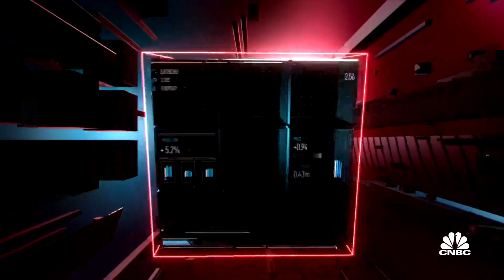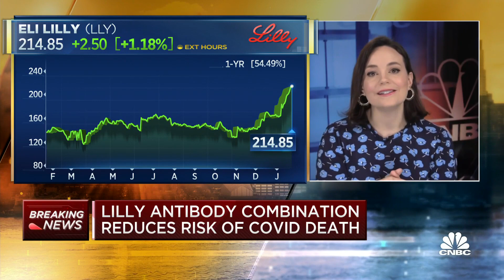Regeneron antibody drug shown to prevent symptomatic Covid-19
Regeneron reported Tuesday that its antibody cocktail for coronavirus has show a reduction in overall infections seen within the first week, with 100% prevention of symptomatic infections. CNBC's Meg Tirrell reports.

Regeneron Pharmaceuticals said on Tuesday its antibody cocktail was effective in preventing Covid-19 in people exposed to those infected with the new coronavirus, based on interim results from a late-stage study.

The two-antibody cocktail, REGEN-COV, caused a 100% reduction in symptomatic infection and roughly 50% lower overall rates of infection, based on an analysis of about 400 participants in the trial who had a household member with Covid-19.

Regeneron said it would discuss the interim results with U.S. health regulators to potentially expand the antibody cocktail’s current emergency use authorization (EUA). Full data from the trial is expected early in the second quarter

The U.S. Food and Drug Administration in November granted EUA to the antibody cocktail for the treatment of mild to moderate Covid-19 in adults and children.

The current trial tested REGEN-COV for use as a passive vaccine, which involves directly delivering virus-fighting antibodies into the body unlike traditional vaccines in which the receiver’s immune system is activated to develop its own antibodies.

REGEN-COV may be able to provide immediate passive immunity to those at high risk of infection, in contrast to active vaccines that take weeks to provide protection, the company said.

“These data using REGEN-COV as a passive vaccine suggest that it may both reduce transmission of the virus as well as reduce viral and disease burden in those who still get infected,” said George Yancopoulos, president and chief scientific officer of Regeneron.

The drugmaker also expects REGEN-COV to help people who respond poorly to vaccination.

During the trial, jointly run by Regeneron and the National Institute of Allergy and Infectious Diseases, one death and a Covid-19 related hospitalization were reported among those who received placebo, but there was no such incident in the treatment group, the company said.

REGEN-COV is also being studied in two late-stage hospitalized patient trials and a late-stage trial for the treatment of non-hospitalized patients.